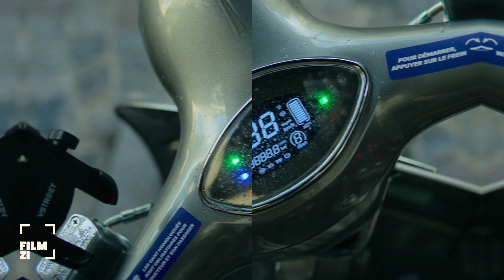نقد فیلم آدمکش فینچر | هجو جهان امروز!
تو این ویدیو محمدامیر جلالی و فرید متین درباره فیلم آدمکش ساخته دیوید فینچر با هم گفتگو کردند. این ویدیوی تحلیلی رو از دست ندید.

فیلمزی یعنی چی؟
مثل موجودات آبزی، فیلمزی به کسایی گفته میشه که بخش زیادی از زمانشون رو با فیلم و سریال می‌گذرونند و اگه فیلمو و سریالو ازشون بگیری دیگه نمیتونن زندگی کنن..

شعارمون هم اینه:
فیلمزی؛ زندگی با فیلم و سریال!